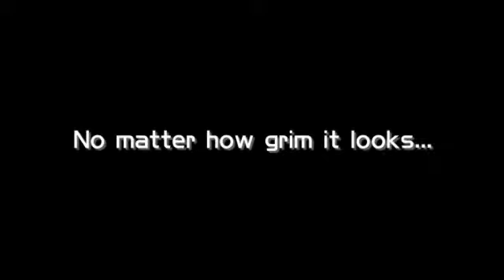Ghost Trick Phantom-Detective - Gameplay Trailer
Der kuriose Trailer zu Ghost Trick Phantom Detective für den DS offenbart ein tolles Spielkonzept und eine recht ungewöhnliche Idee. Fängt man das Spiel an zu spielen, ist man bereits tot und versucht fortan als Geist die Menschen zu beschützen. Doch viel Zeit hat man nicht, die Uhr tickt.